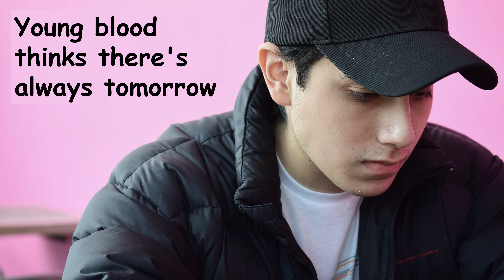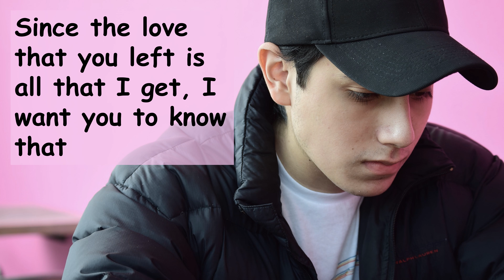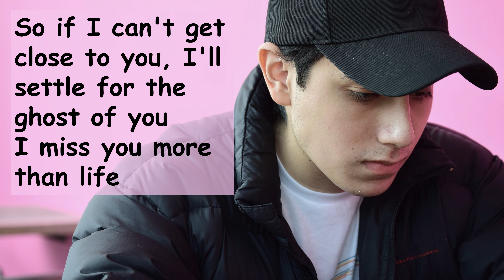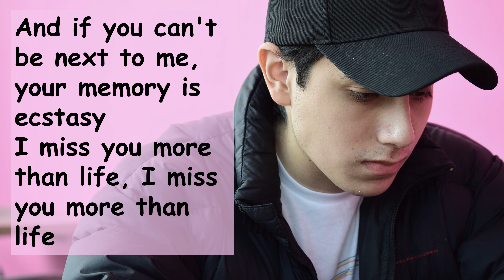Justin Bieber - Ghost (Lyrics)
"Ghost" by Justin Bieber is a haunting and emotional track about the lingering memories of a past relationship. With his soulful vocals and evocative lyrics, Bieber captures the pain and longing of a love that has faded away, yet still haunts him. The music video adds another layer to the song's powerful message, depicting Bieber wandering through a deserted house filled with memories of the past.